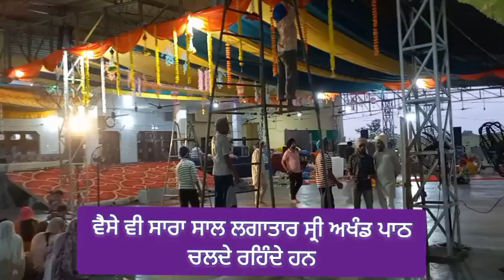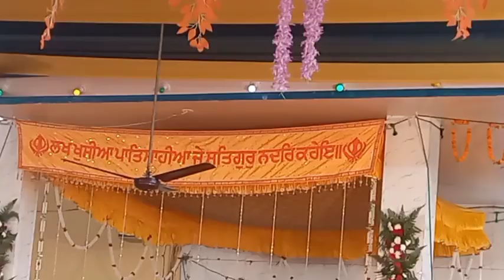ਸੰਗਤਾਂ ਬੜੇ ਉਤਸ਼ਾਹ ਨਾਲ ਪਹੁੰਚਦੀਆਂ ਹਨ @sandhu_gopalpur follow my channel @ABPNews @ptcnews